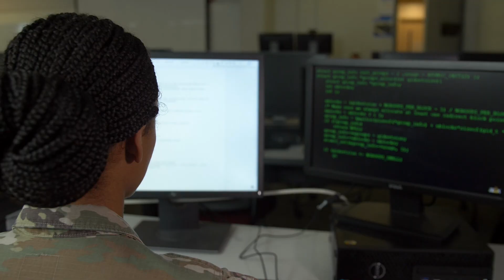Cadet Jasmine Valentine UNG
Cadet Jasmine Valentine shares her UNG Cadet journey.